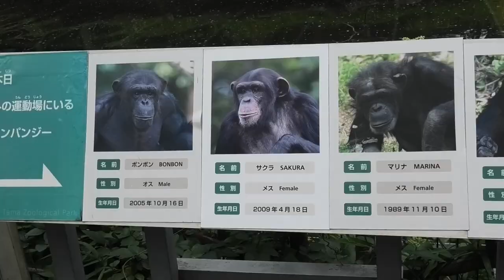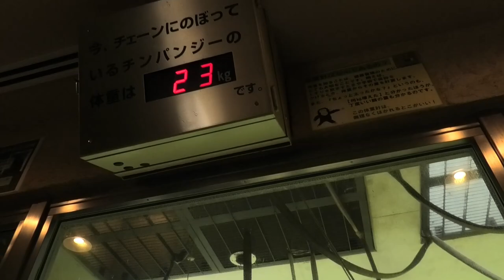Uncle Bonbon, get away from my mommy! by Ibuki ボンボンおじちゃん、僕のお母さんから離れなさい！イブキ Chimpanzee 多摩動物公園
Member Bonbon, Sakura, Marina, Mikan, Dill, Miru, Nana, Peach, Plum, Peco, Momoko, Ibuki, Berry